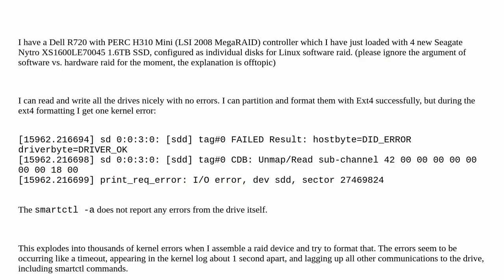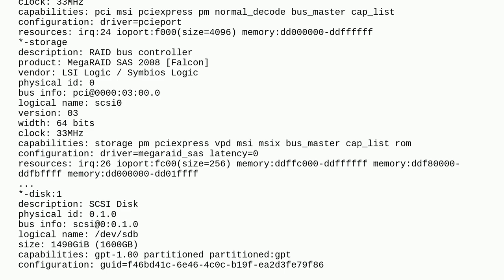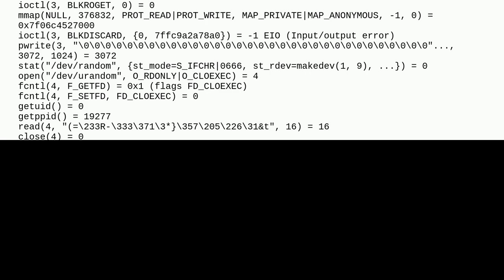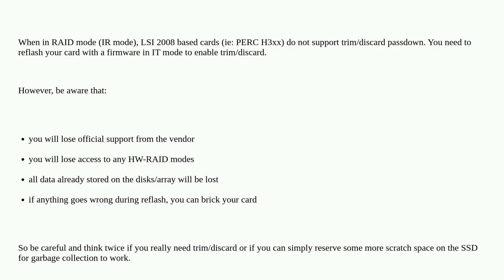I/O errors during BLKDISCARD on Linux Dell R720 with SAS Seagate Nytro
A special thanks goes out to the community

  ssd trim linux-kernel sas